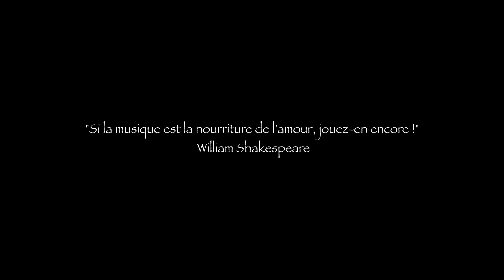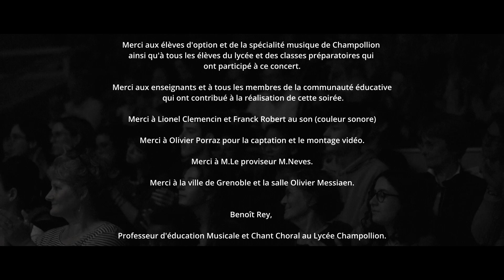"Champo en concert" 2023 ("aftermovie")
Concert du lycée Champollion (Grenoble) salle Messiaen du 24 Mai 2023
Avec les classes d'option et de spé musique, "le chœur de Champo" et l'orchestre des classes préparatoires.
Direction : Benoît Rey